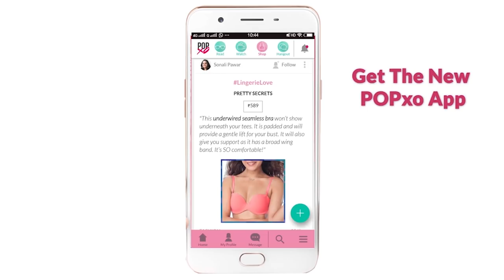Revamp Your Old T-Shirt With Safety Pins - POPxo Fashion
Turn your boring old t shirt into something fab with safety pins.